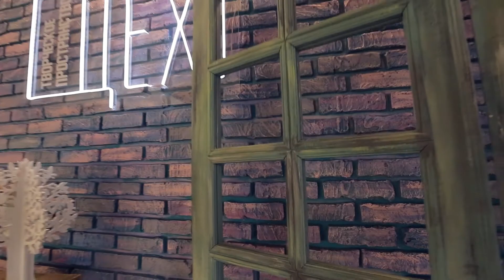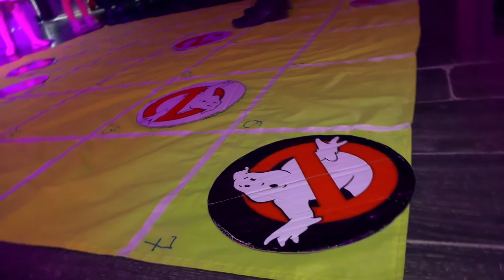Творческое пространство цех квест на день рождения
@alexvideograf Обзоры любых мероприятий. видеосъемка, фотосъемка, аэросъемка, подводная съемка, реклама, музыкальные клипы, съемка концертов, праздников, свадьба, в России и зарубежом.